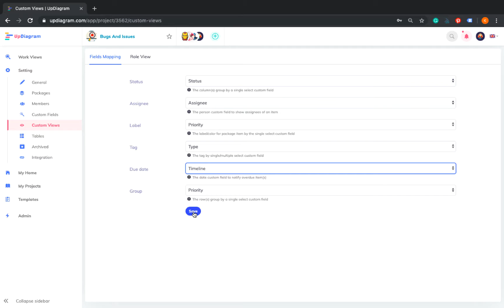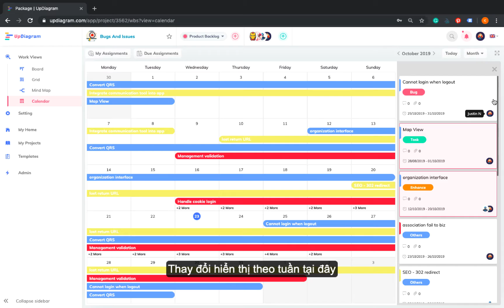Dạng Lịch (Calendar View)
Dạng xem Lịch (Calendar) vừa được nâng cấp với giao diện hoàn toàn mới, giúp phục vụ công việc theo dõi và quan sát tiến độ cũng như là thời hạn của các hoạt đông theo dúng tiến đô một cách dễ dàng. Nhưng vẫn đảm bảo các thông tin chi tiết của công việc. Video này sẽ hướng cách thức kích hoạt Calendar view và tùy chỉnh dạng hiển thị tháng hoặc tuần theo mục đích sử dụng.